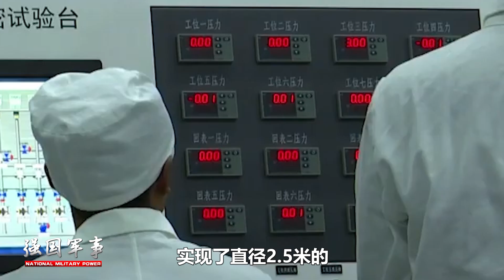震撼！大推力氫氧發動機首次試車成功，助力中國空間站建成，為何長征五號要選擇它？【強國軍事】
中國新型大推力氫氧發動機試車成功，這款發動機有何特殊之處？它將執行怎樣的任務？
震撼！大推力氫氧發動機首次試車成功，助力中國空間站建成，為何長征五號要選擇它？
強國軍事 軍事 氫氧發動機 我們的影片會遵循公平、尊重的原則，確保不會包含任何仇恨言論的元素。